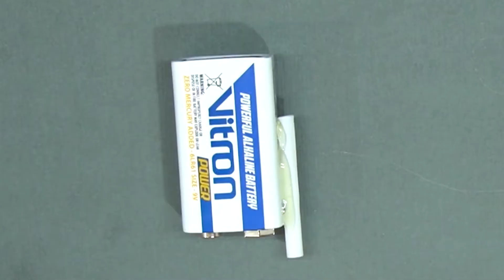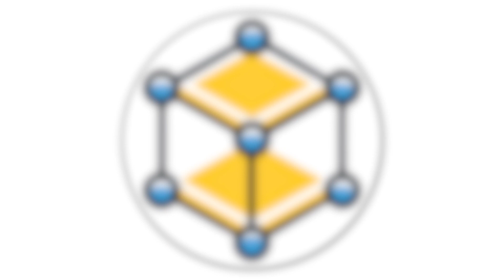HOW TO MAKE A SIMPLE WATER LEVEL INDICATOR ALARM AT HOME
This video show how to create a smart and simple craft to alarm when a tank is full.